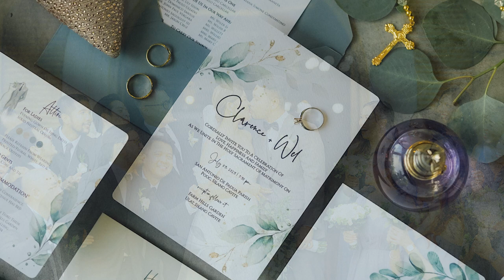Wel & Clarence Onsite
Editor for Switchside Studio